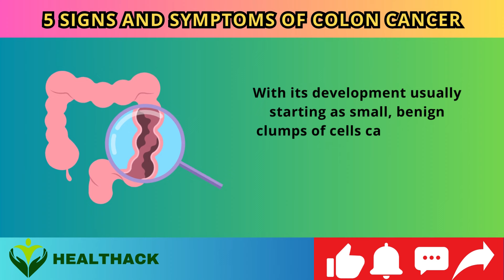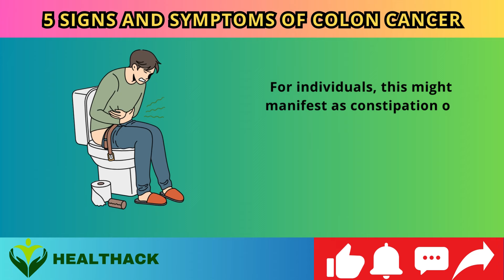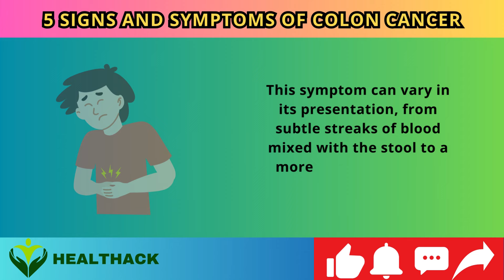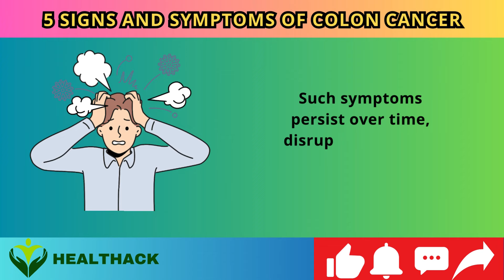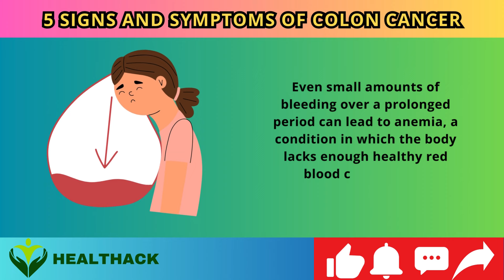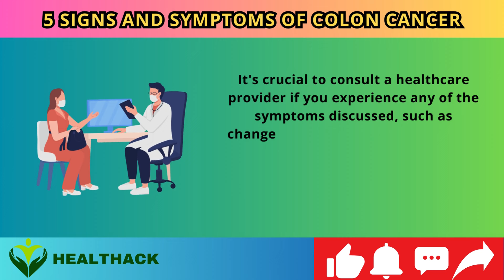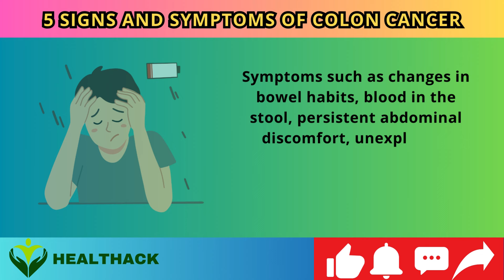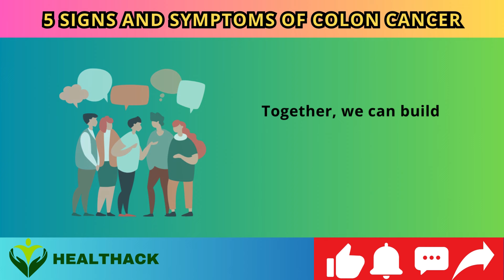5 Signs and Symptoms of Colon Cancer You Shouldn't Ignore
5 Signs and Symptoms of Colon Cancer You Shouldn't Ignore.
In our latest video, "5 Signs and Symptoms of Colon Cancer You Shouldn't Ignore," we're shedding light on the crucial early warning signs of one of the most serious yet often overlooked health issues facing us today - colon cancer. Understanding these signs and symptoms can be a lifesaver, allowing for early detection and significantly improving treatment outcomes.

This video provides:

Detailed explanations of 5 key signs and symptoms: Learn what these symptoms look like, why they occur, and when you should be concerned enough to see a doctor.
Insights into colon cancer risks and prevention: Gain knowledge on how certain lifestyle choices can impact your risk of developing colon cancer and what preventive measures you can take.
Advice from medical experts: Hear directly from healthcare professionals about the importance of early detection and the benefits of regular screenings.
Real stories from survivors: Be inspired by the stories of individuals who detected their colon cancer early thanks to being aware of the signs and symptoms.
Colon cancer might not always show symptoms in its early stages, but being informed about the potential signs can be a crucial step in early detection and prevention. Whether you're watching this for yourself or someone you care about, staying informed is key to combating this disease.

Together, we can make a difference in our health and the lives of others.